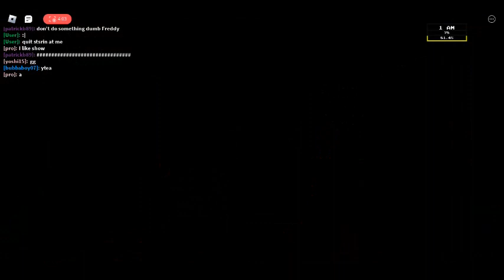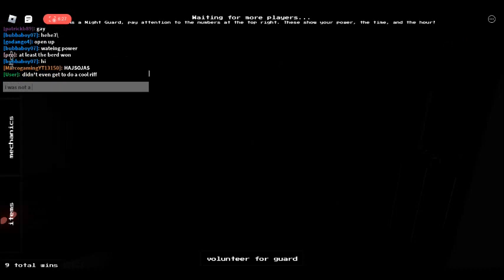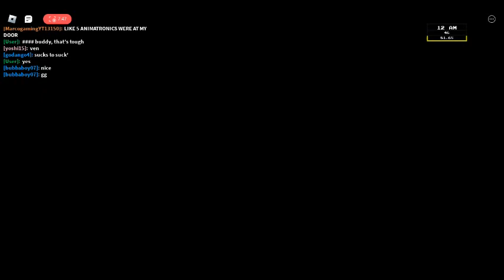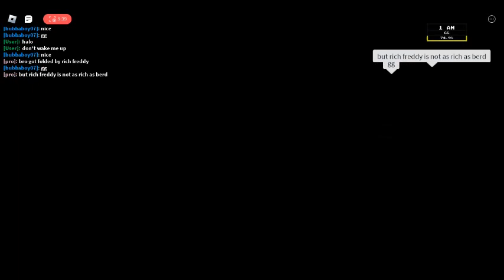playing URN (ultra random night)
I accidentally recorded this. but I may as well upload it.